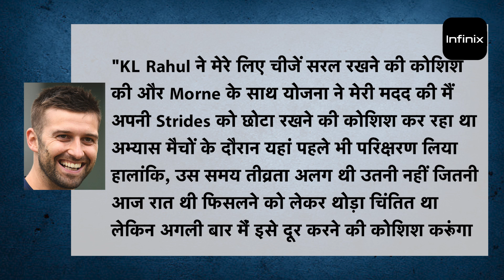IPL 2023: रफ्तार के सौदागर Mark Wood ने खोला राज, बताया कैसे Conditions का फायदा उठाकर किए 5 शिकार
IPL 2023: Mark Wood reveals the reason behind his success against DC.